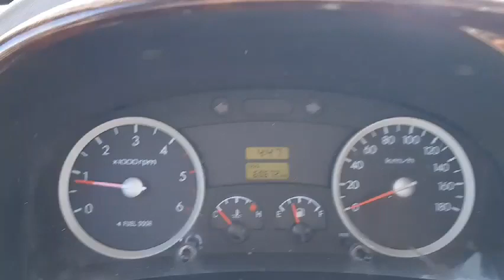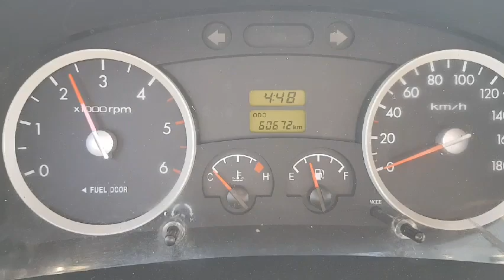964096 HYUNDAI PORTER 2013